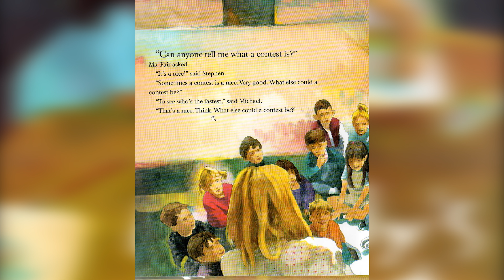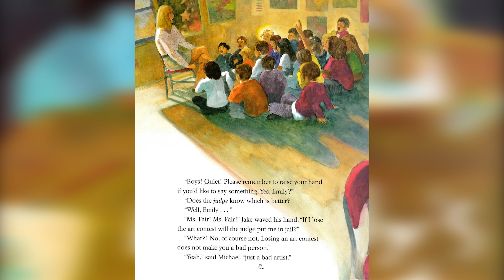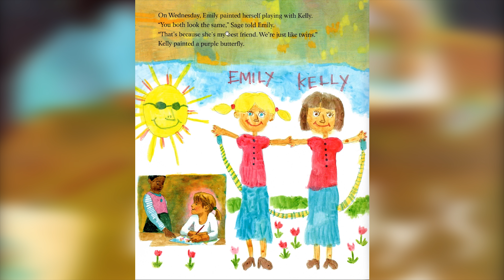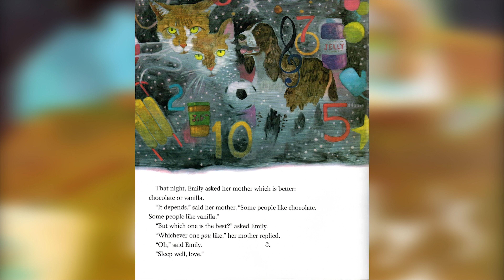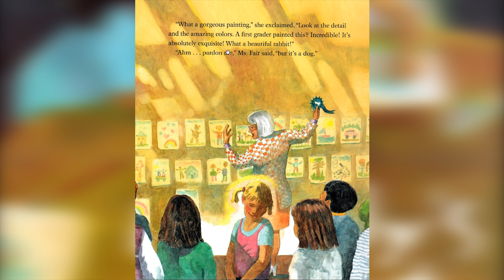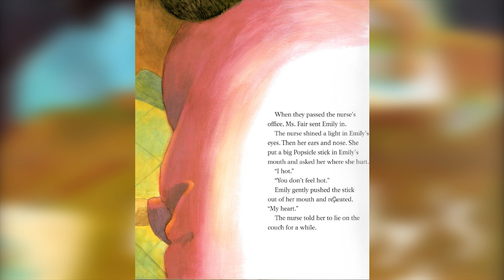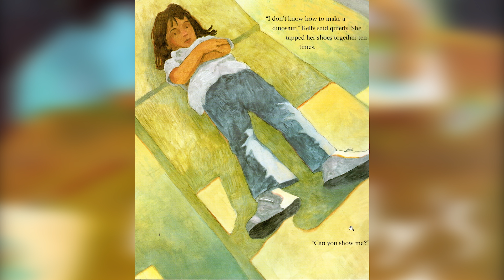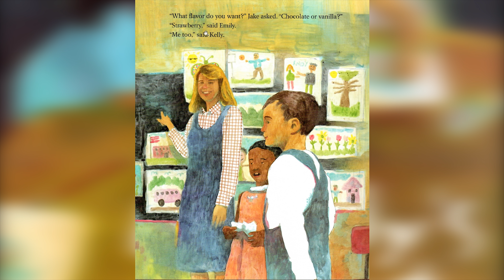EMILY'S ART ' Books Read Aloud at KidFunCo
Emily's Art read aloud and easy to follow for children. If they have their own books get them out and we'll read with them.